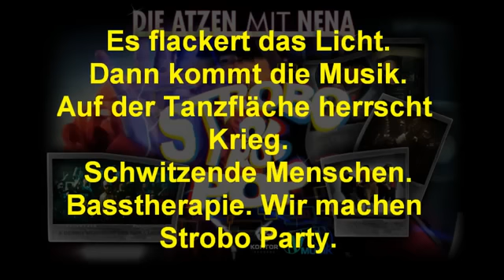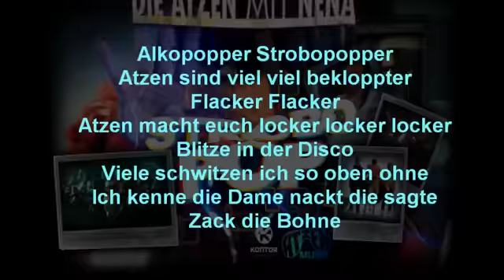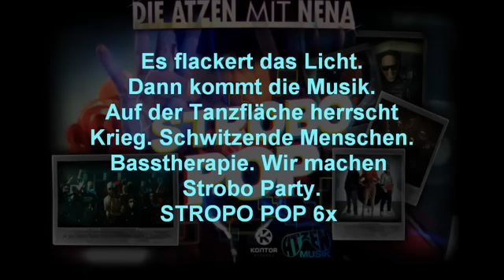Strobo Pop LYRICS - Die Atzen feat Nena - New Single